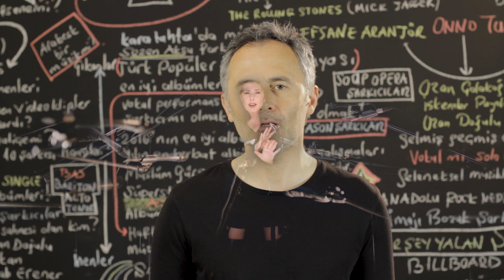Nilüfer'in En Çok Dinlenen Şarkıları - ŞAFAK KARAMAN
En Çok Dinlenen Nilüfer Şarkıları  - ŞAFAK KARAMAN
2019 @ŞAFAK KARAMAN